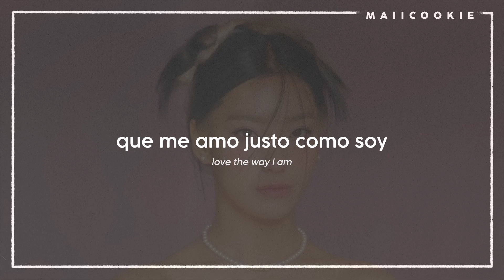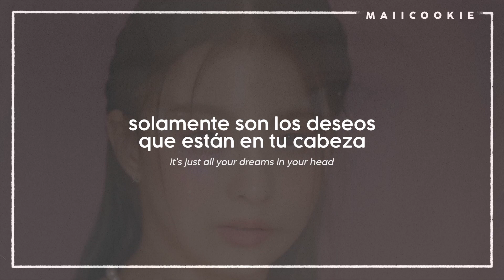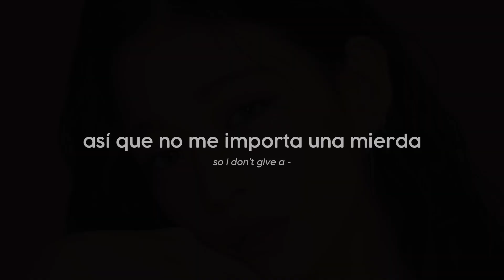fromis_9 - Wishlist [MV] - Sub Español/Easy Lyrics/Hangul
[☁️/ETIQUETAS]:
unlock my world album fromis 9, me now, menow
wishlist fromis 9 sub español, wishlist fromis 9 letra, wishlist fromis 9 en español, wishlist fromis 9 traducida al español, wishlist fromis 9 subtítulos en español, wishlist fromis 9 subtitulada, wishlist fromis 9 traducción al español, wishlist fromis 9 letra en español

All Rights Administered by Pledis Entertainment/HYBE LABELS